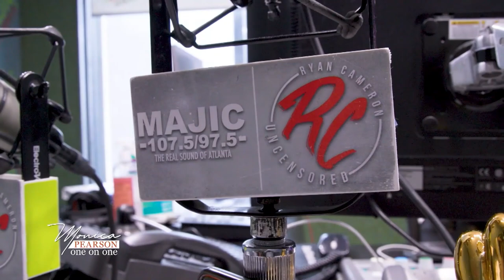Monica Pearson One on One: Ryan Cameron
Atlanta’s homegrown radio personality Ryan Cameron is the voice of America, having trademarked the title given to him by Atlanta Magazine.